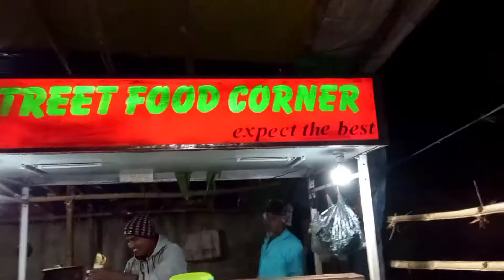Street food corner 🔥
!!here i' m release my  new vlog hop you guys enjoy the video❤
  aaaj main ja rha hu street food me roll khane bada hi tasty roll hotaa hai bhai ka.
Or bhai ka md tarik hai..
jo owner hai street food ka..
or ye bada v bahut cute hai or acha v hai...
or ye bada home delivery v krta hai
 ek kilometer tak..

bakki bhai ka roll bahut hi mast hota hai aaplog aaye or taste kre .. or support kre  bhai ko.
jisse inka shop se kuch jada kamai kr paaye bhai.. ❤
and last thing guys mere chanel ko v support ko dil se... ❤
daba do ghante ko💪

@bakisbbadhiya hai😃
kamhaqse hai❤

song name ::  liggi , singer name :: ritviz

editing :: kinemaster

      धन्यवाद